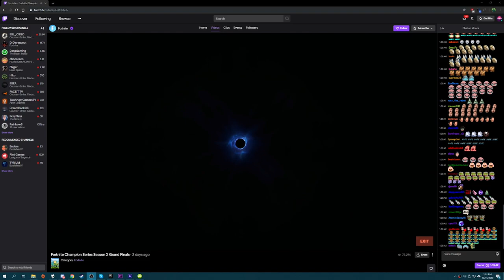Marketing Genius? Fortnite Chapter 2 Launch